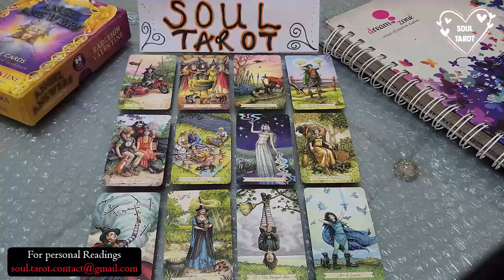CANCER 💓 SURPRISE! THEY GHOSTED AND CAN'T GET OVER YOU NOW! MARCH 2023